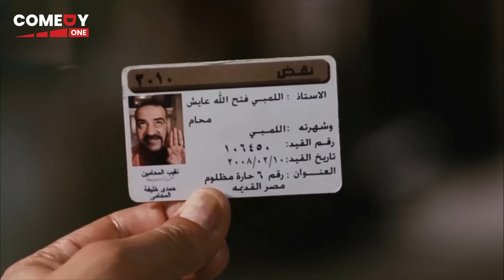ابني لو مخدش برائه انا هعلقك هنا من قفاك 🤣😂 اكنر من ربع ساعه من الضحك مع اللمبي و هو في المحكمه